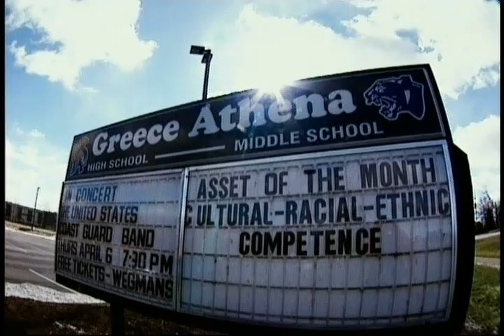ESPN J-Mac Video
Coach Jim Johnson